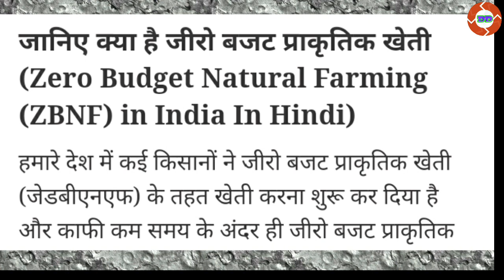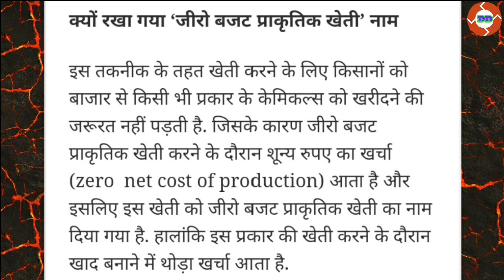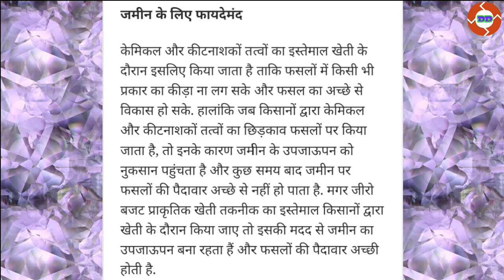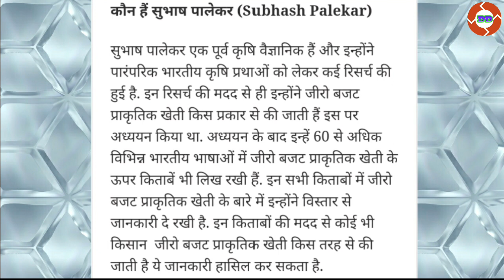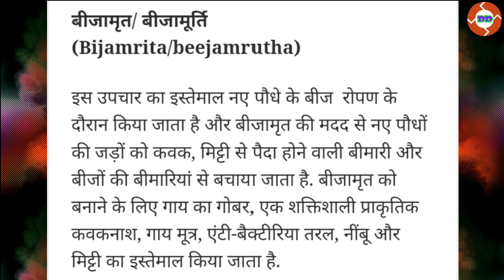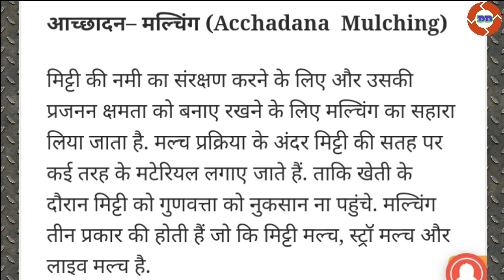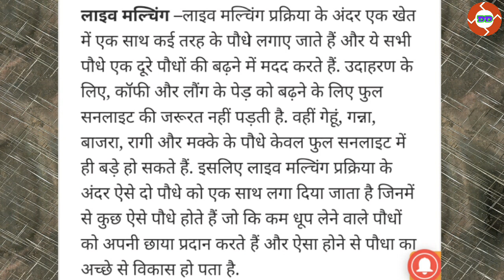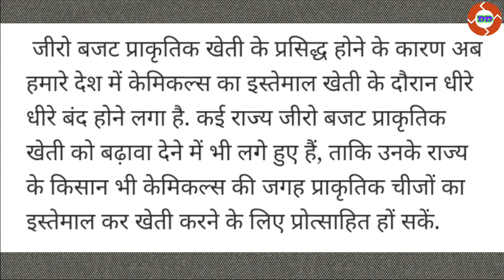जीरो बजट प्राकृतिक खेती हिंदी में जानकारी ।। jeero bajat kheti hindi me janakari 2018.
शून्य बजट प्राकर्तिक खेती हिंदी में जानकारी 2018।। जीवामृत कैसे बनाये ।।